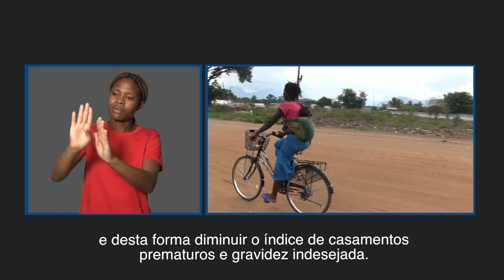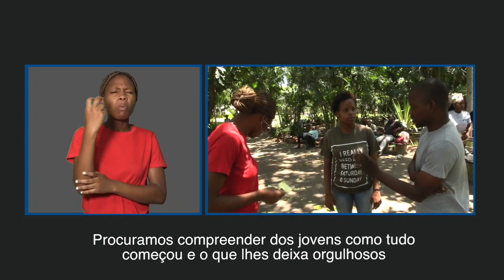JOVENS ACTIVISTAS EMPENHADOS NOS TRABALHOS SOBRE SSR